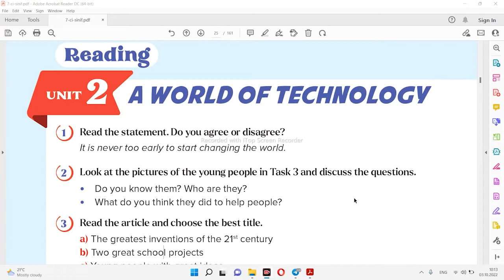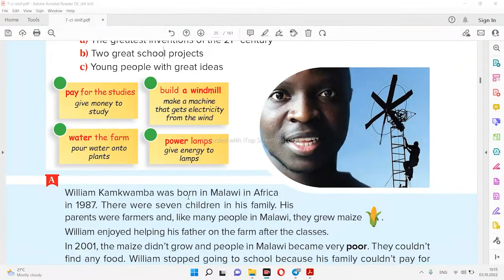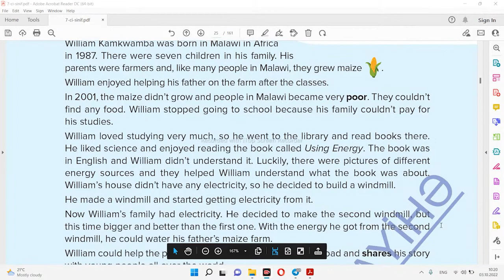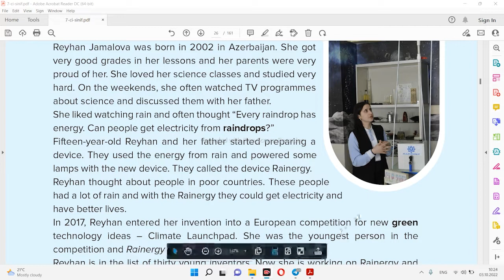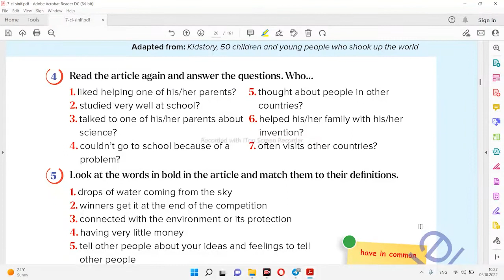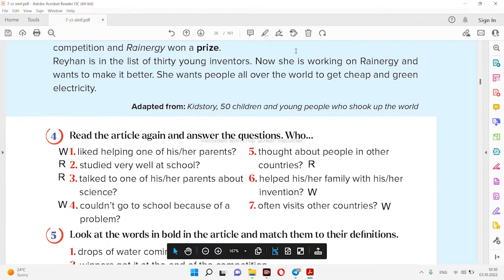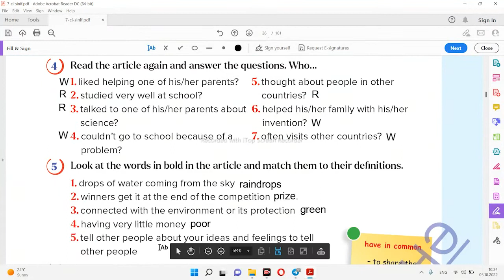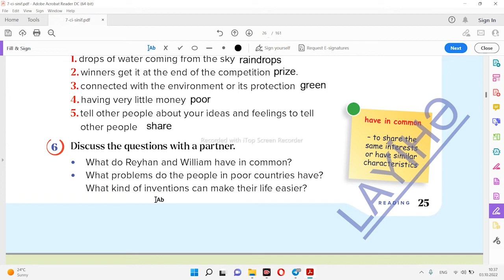Ingilis dili - 7 ci sinif - Bölmə 2 - Reading - səh 24, 25